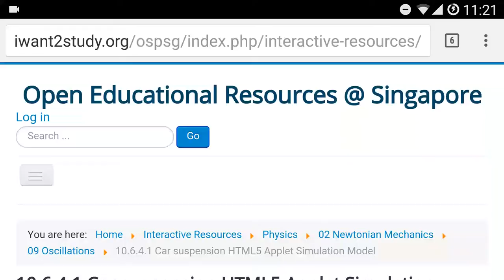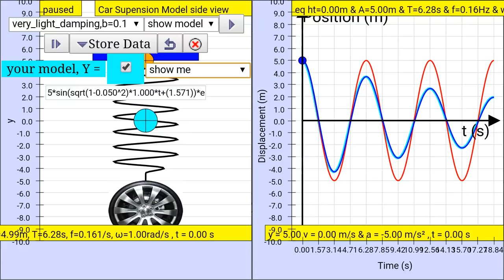Simple harmonic motion